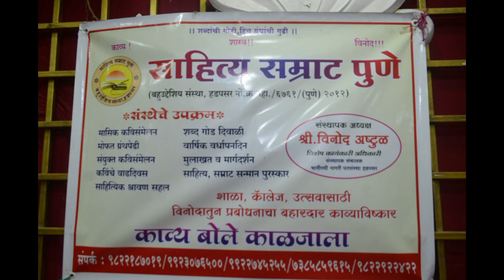sahitya samrat 125 kavi samellan Shinde mama bday celebration 31 10 2021